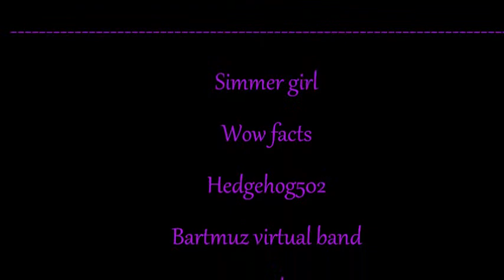Shout Out Vid #2